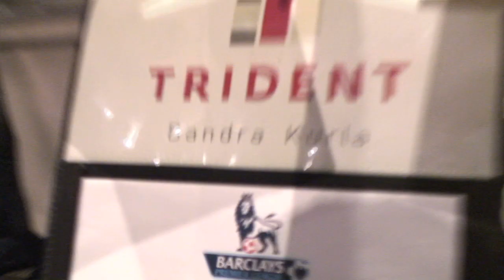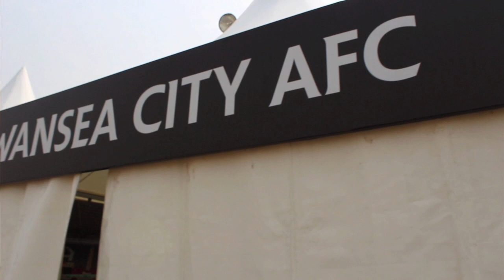Swans TV - Lee Trundle on Barclays Premier League Live - Mumbai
. . . Swansea City Club Ambassador, Lee Trundle, speaks about the his involvement with the Barclays Premier League Live event to be held in Mumbai.